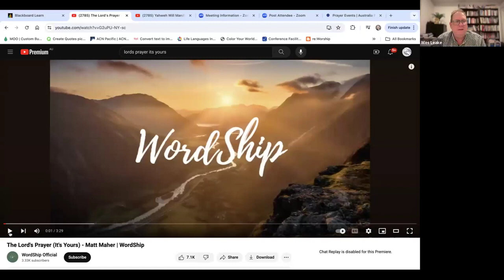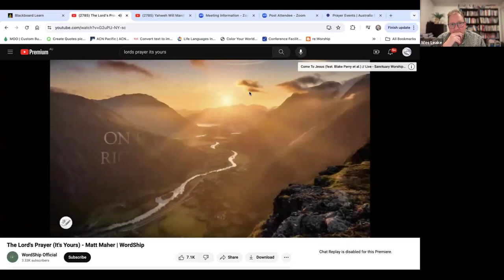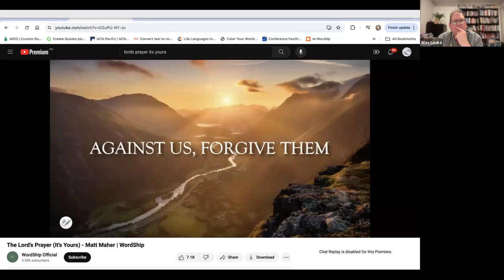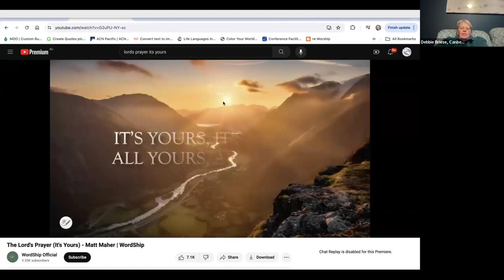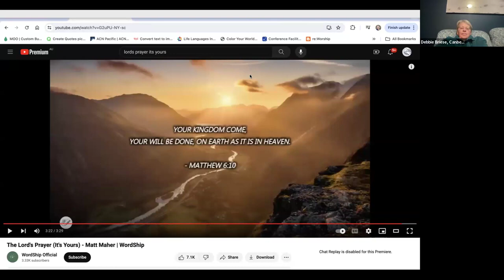NDoP 2024: Prayer & Prep Night w/ Mike Hey